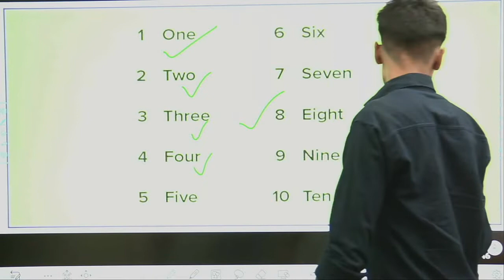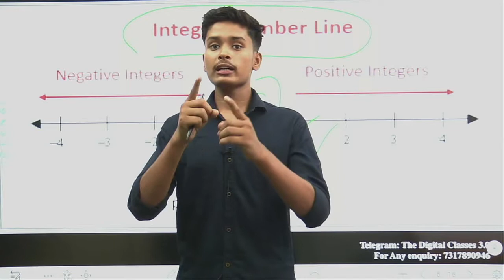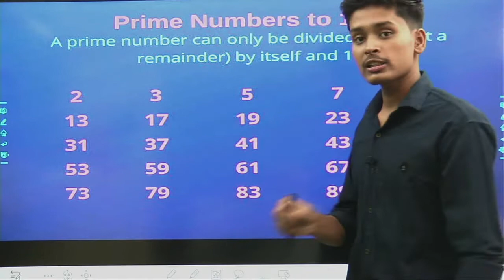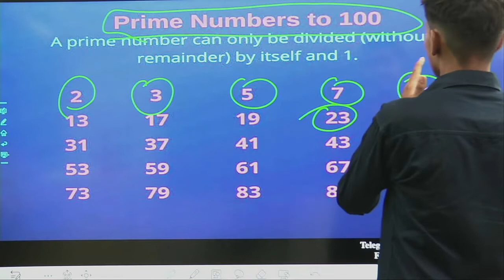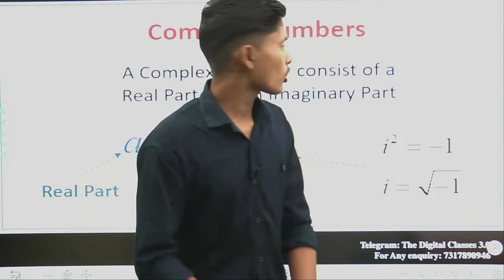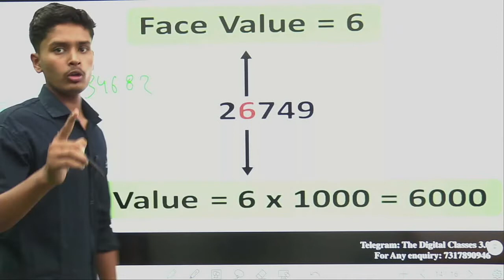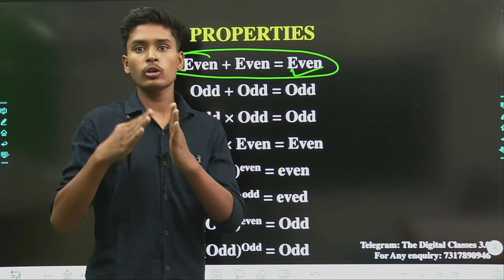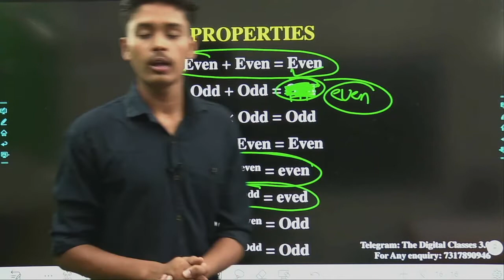Number System in one short | Best Explanation with all concept and Short Tricks